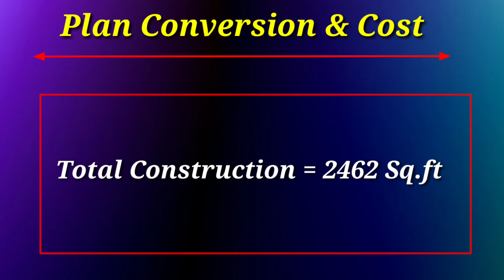33'×50' East Facing Duplex 4Bhk House Design Ideas || 1650 Sq.Ft House Plan